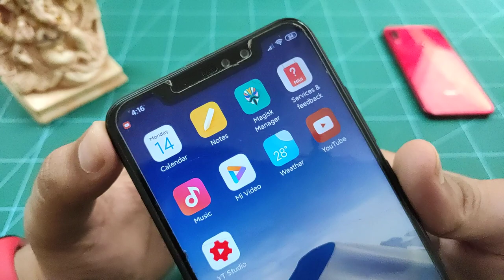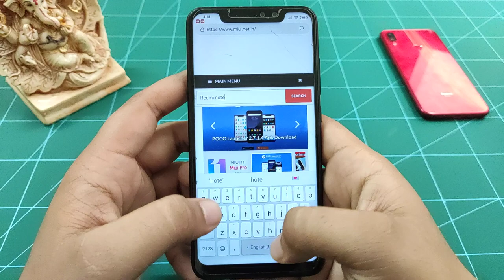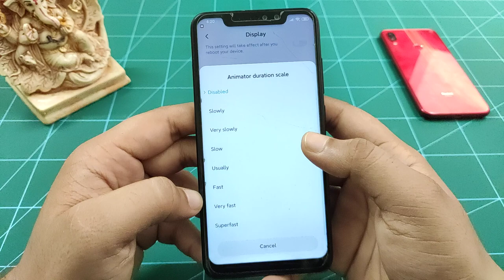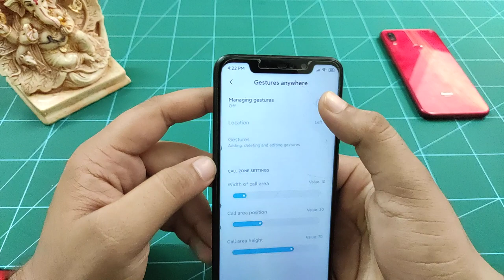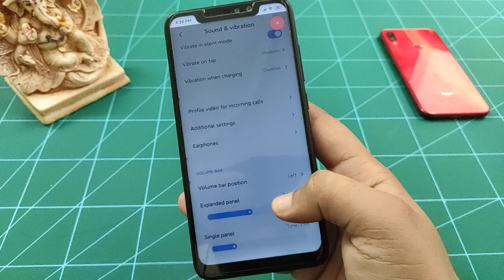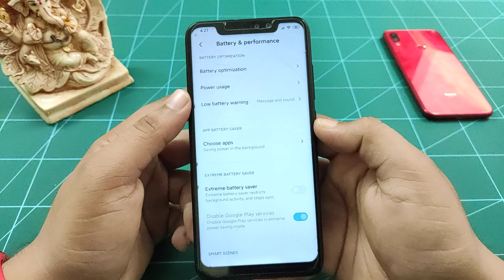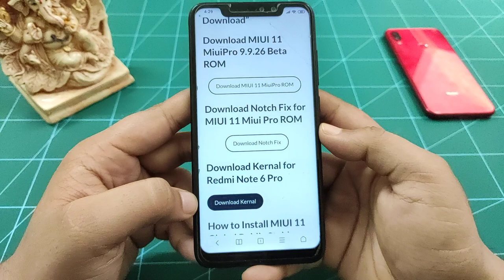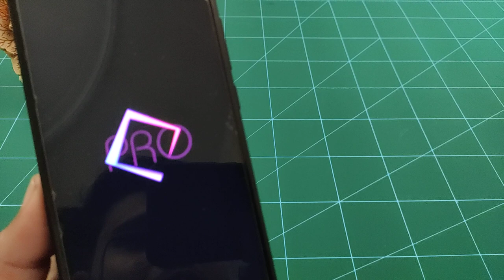Redmi Note 6 Pro Miui Pro 11 ROM |Best Customisation rom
Download Miui 11 Miui Pro ROM- Google Search Miui.net.in - Tap on Search Icon- Search : Redmi Note 6 Pro, Find the Download Miui 11 Miui Pro ROM article and Download the ROM
(thank you for Understanding, I m having some issue with google Adsense for providing direct link)